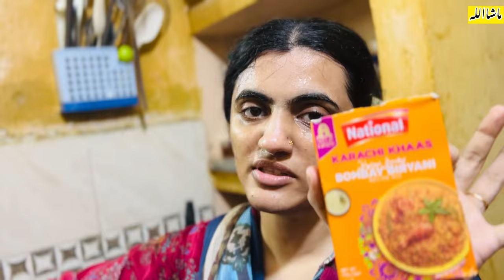Husband ka kachry ka side Business 😂 Subscribers k liya Biryani 😋 || Syeda Aziza Ali Vlogs